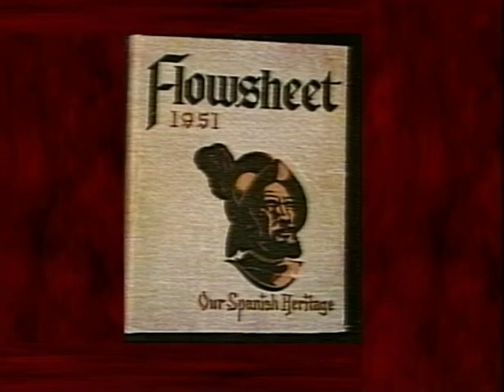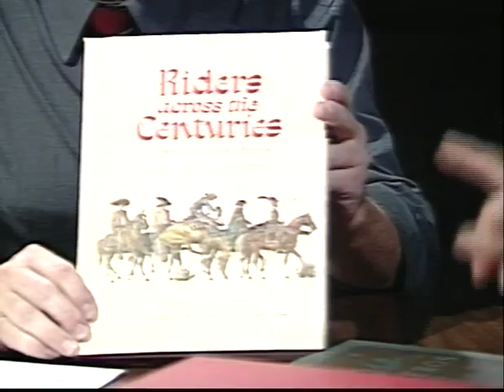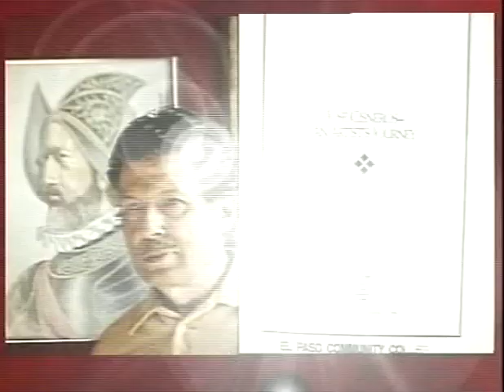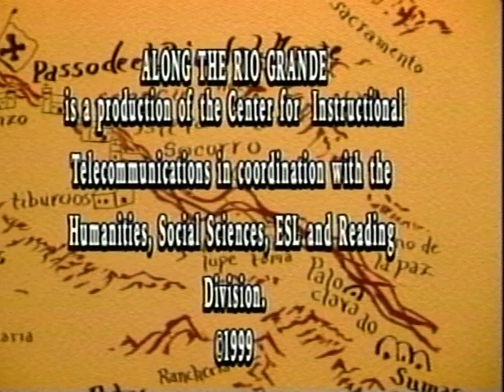Jose Cisneros (EPAA Along The Rio Grande project #2)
Jose Cisneros, eye-witness to the Mexican Revolution and venerated El Paso artist, discusses his life and his work.  First broadcast February 5, 2000.